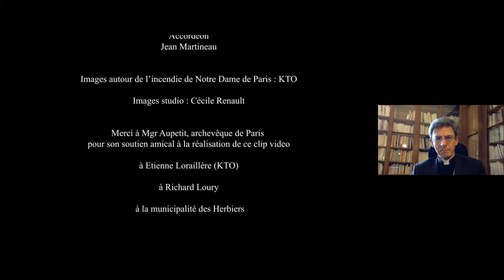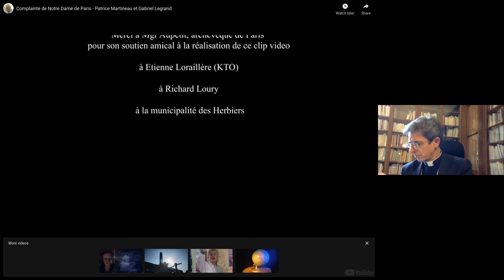JP 2021 - Mgr Bozo - Le lien à la terre, une espérance pour aujourd'hui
Chaque année, les membres des Journées paysannes se retrouvent au niveau national le temps d'un week-end. Cette année, devant l'impossibilité de se retrouver comme prévu à Paray-le-monial, des conférences ont été proposées en ligne autour du thème: Le lien à la terre, une espérance pour aujourd'hui.
Nous nous excusons pour la qualité de la transmission. Nous avions choisi de nous retrouver à Ars, près du Saint-Curé et la connexion internet nous a joué quelques tours.
Conférence de Mgr Bozo suivie des questions/réponses.